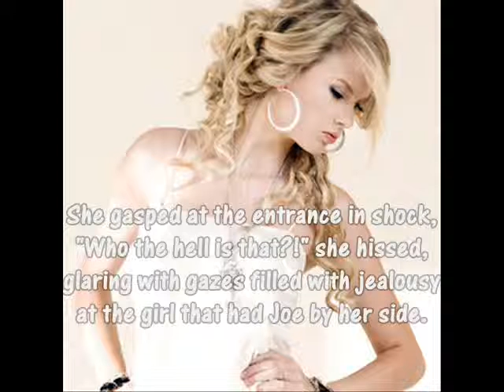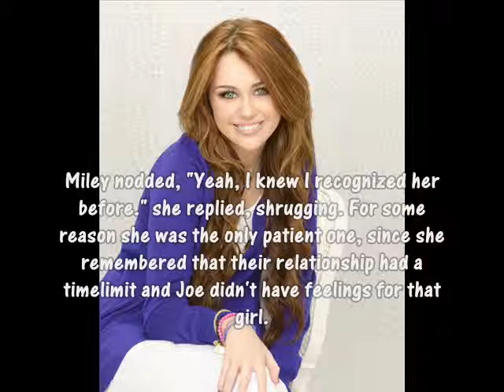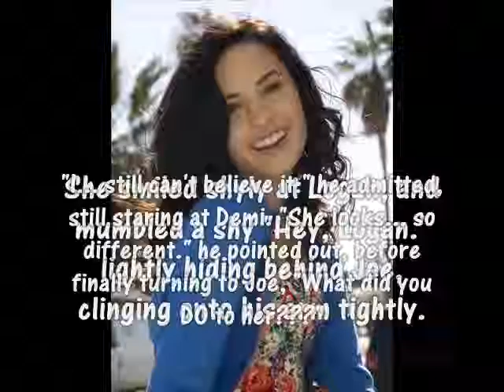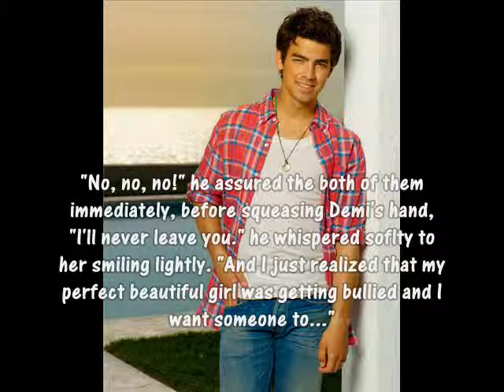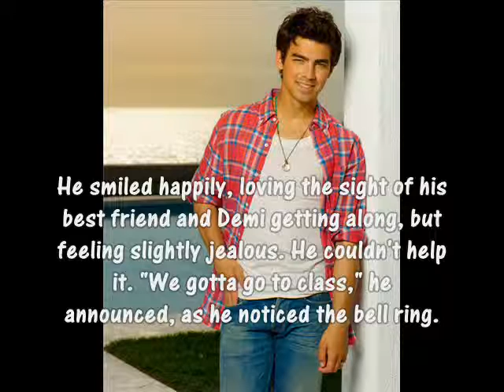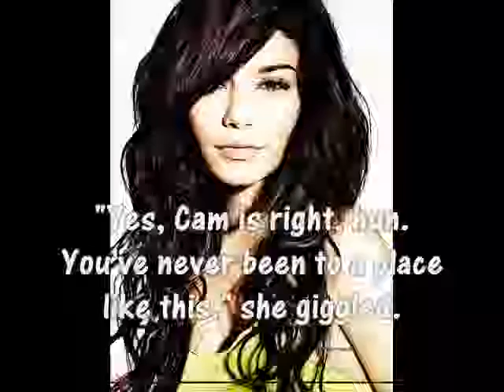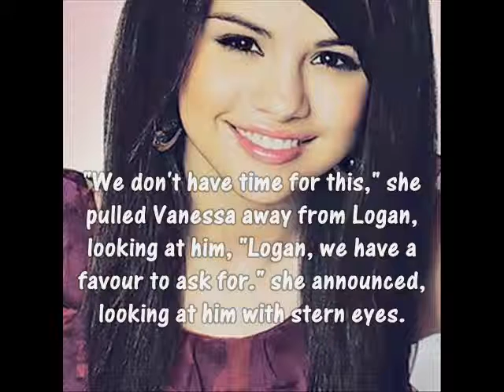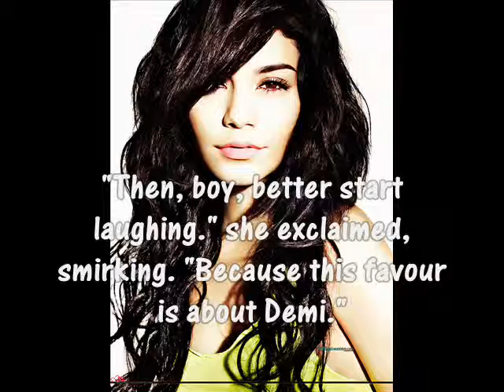Remember Me - Three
Comment for the next epp. =))
I just posted two pretty long eps in a row, so u better comment on BOTH!!! =DD
this is dedicated to... hmm.. my first commenter ;))
btw.. that person gets a special sneek-peek on this story =DD
just if he wants & requests that to me ;)
cuz i might forget it^^
so comment!! =)

Alice♥